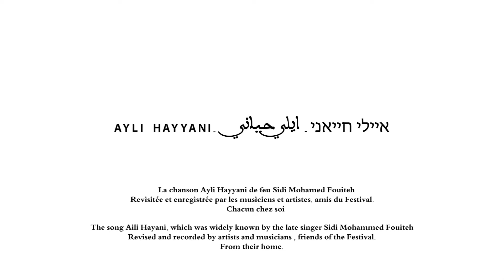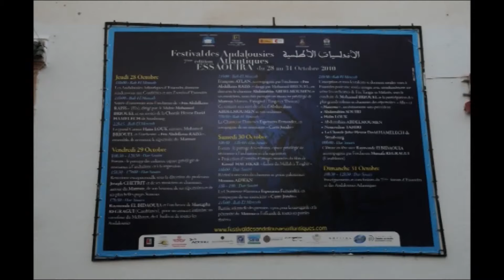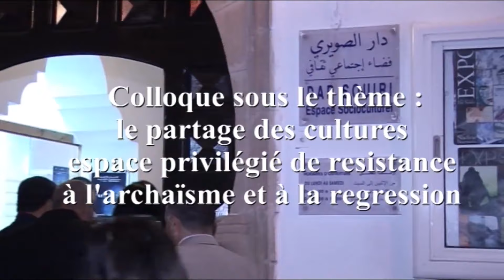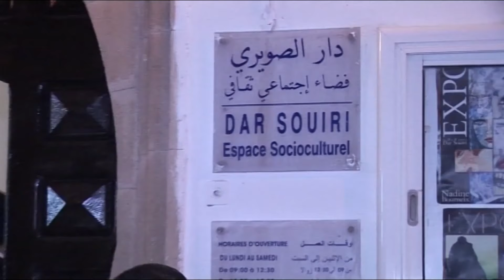17e Festival des Andalousies Atlantiques d’Essaouira 2020 | Edition Virtuelle | jour#3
3ème jour du festival virtuel des Andalousies Atlantiques d’Essaouira.

Il ne faut pas rater l'hommage fin et discret rendu au regretté Sidi Mohamed Fouiteh, l’un des noms emblématiques et incontournables de la chanson marocaine. Autour d’Elad Levy, les chanteurs Yohai Cohen, Hicham Dinar, Lala Tamar et le Gnaoui Cherif El Kadiri , … on est convié à l’appréciation d'une originale version de l'inoxydable AYLI HAYYANI de Sidi Mohamed Fouiteh.

Pour les amateurs des chants et danses mystiques de  confréries, nous vous proposons un concert enregistré à Dar Souiri avec les adeptes des Aisawa Hmadcha de la ville.

Pour ceux qui aimeraient avoir un petit aperçu de ce qui les attend à Essaouira l’année prochaine, nous vous proposons un détour dans nos archives, et pour ceux qui connaissent le festival, nous vous invitons à  revivre quelques bons  moments des éditions précédentes.

■ Date and Time / Date et Heure
Morocco – Maroc   (UTC+1)
Day 3 – Jour 3: 15/12/2020 (Tuesday- Mardi) 08 :00pm-10:00pm
Day 4 – Jour 4: 16/12/2020 (Wednesday- Mercredi) 12 :30pm